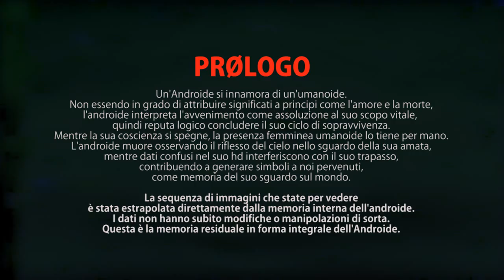SØREN LARSEN - Tutti Amano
Questo video fa parte della trilogia che indaga l'interazione tra l'uomo e la macchina. Dedicata agli scritti di Isaac Asimov e Philip K. Dick. Riassegnando energia romantica a una realtà generata da distopie residuali.

UOMO_ROBOT_MACHINA
Questo l'episodio dedicato all'Androide.

visual GIANLUCA T. ZENONE

echelon_inc. (cc) 2014